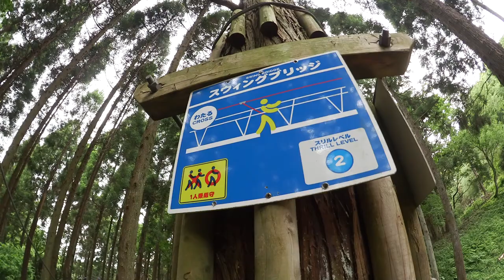ターザニア アドベンチャーコース1